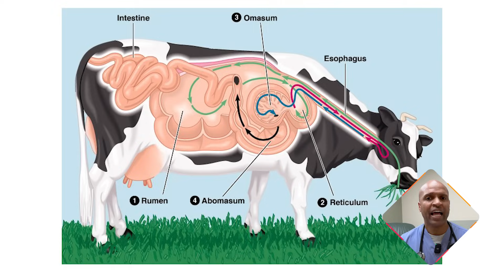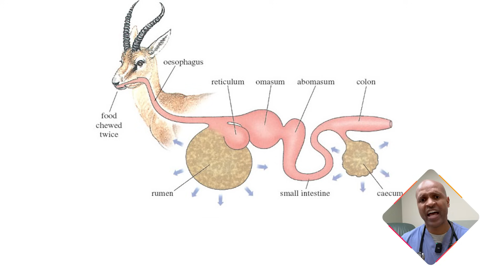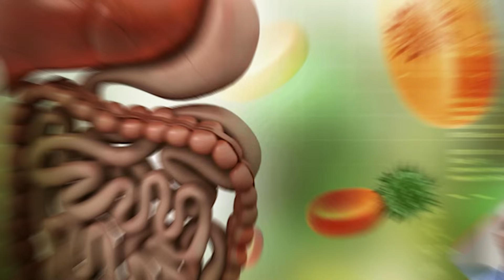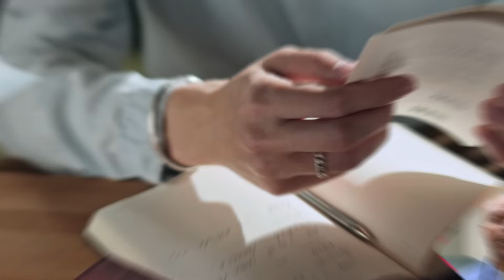Why Carnivores Prefer Ruminant Meat (And Should You?)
Why do carnivores go crazy for ruminant meat like beef, lamb, and bison? What makes it so special—and do you have to eat it to thrive on a carnivore diet? In this video, Dr. Tony Hampton breaks down everything you need to know about ruminant animals, their unique digestion, and how they turn grass into one of the most powerful foods on earth.

You’ll learn:

What ruminant meat is and which animals qualify

How their four-chambered stomachs do the “plant digestion” for us

Why ruminant meat is richer in fat and nutrients

How fat helps with energy, hunger, and hormonal balance

What to do if you struggle to digest beef

Tips to overcome issues like low stomach acid, bile problems, or histamine sensitivity

And why carnivore doesn’t have to mean eating beef every day

Whether you're new to the carnivore diet or troubleshooting your results, this is the video you need to unlock the full power of animal-based nutrition.

00:00 Carnivores Prefer This: Why Ruminant Meat Is King
01:11 What Is Ruminant Meat?
01:44 Which Animals Are Ruminants?
02:10 Why Carnivores Don’t Need Plants
04:04 Do you have to eat ruminant animals
04:28 What If You Can’t Digest Red Meat?